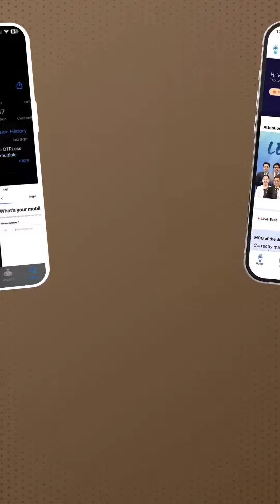Discover the secrets of the scapula bone! Explore its anatomy to gain its crucial role in the body